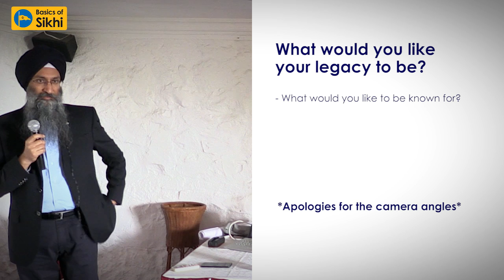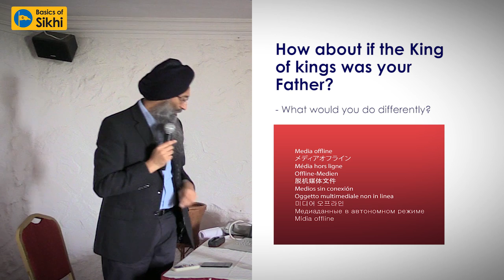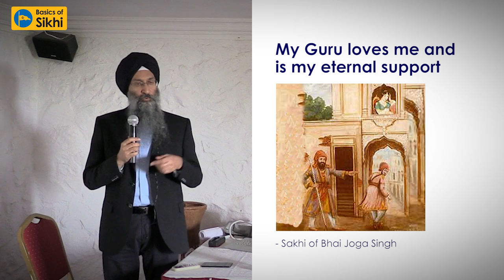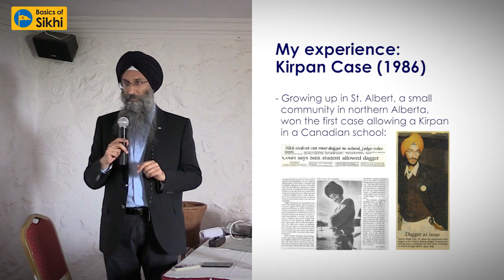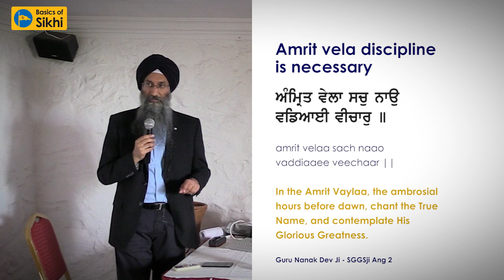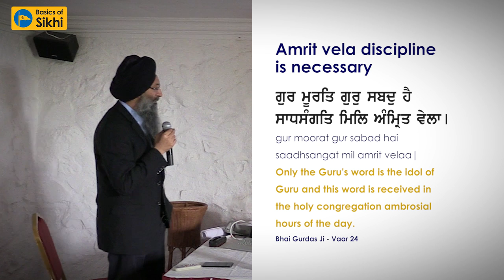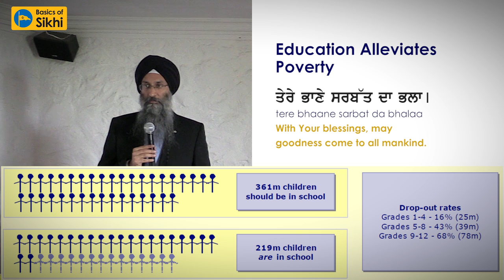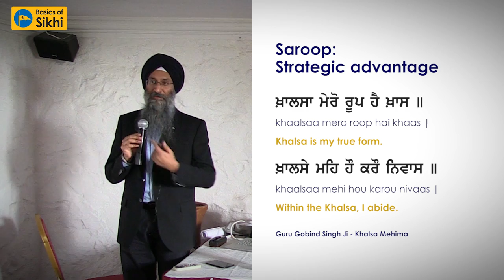Leaving a Legacy - Suneet Singh Tuli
Suneet Singh Tuli does a great talk on 'Leaving a Legacy' at the Basics & Beyond Camp, Mumbai 2016.

It's a definite MUST WATCH and SHARE with friends and family!

Please note that the talk is in mixed English and Punjabi.